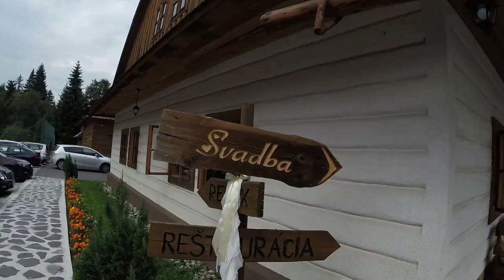Svadba Dvory 2018